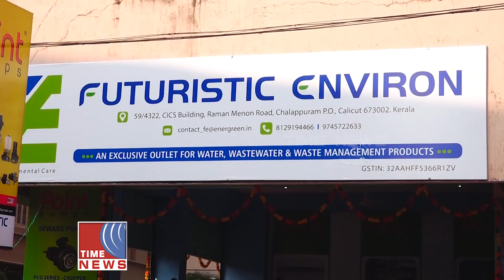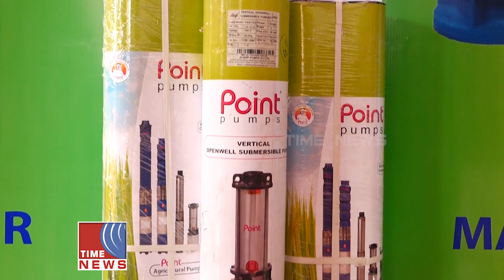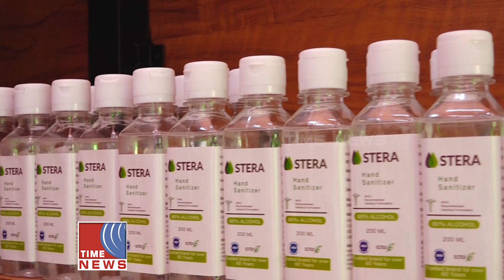FUTURISTIC ENVIRON പ്രവർത്തനമാരംഭിച്ചു.